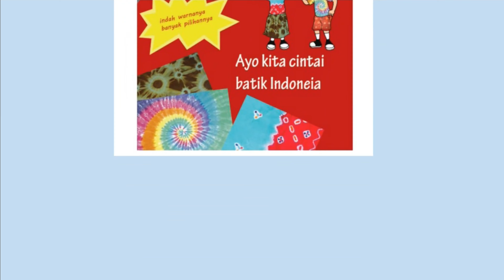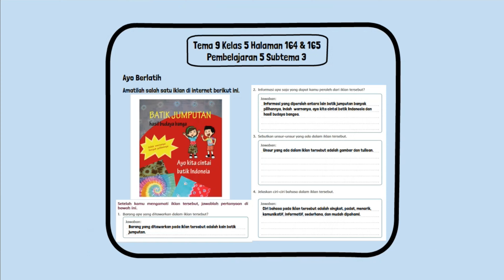Barang Apa yang Ditawarkan Dalam Iklan Tersebut Batik Jumputan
Barang apa yang ditawarkan dalam iklan tersebut Batik Jumputan? Informasi apa saja yang dapat kamu peroleh dari iklan tersebut? Sebutkan unsur-unsur yang ada dalam iklan dan Jelaskan ciri-ciri bahasa.